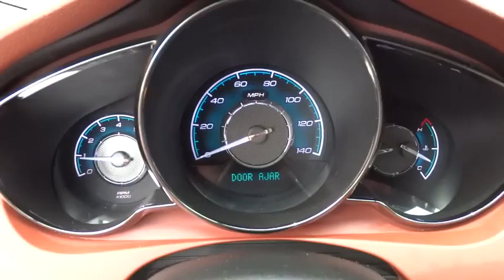2008 Chevrolet Malibu Corpus Christi, Portland, Alice, Kingsville, Victoria, TX 447064A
2008 Chevrolet Malibu LTZ - Stock#: 447064A - VIN#: 1G1ZK57B98F284333

 2118 S Padre Island Dr

You can expect a lot from the 2008 Chevrolet Malibu! It offers the latest in technological innovation and style. This 4 door, 5 passenger sedan provides exceptional value! It includes power seats, an automatic dimming rear-view mirror, an outside temperature display, and cruise control. Smooth gearshifts are achieved thanks to the efficient 4 cylinder engine, and for added security, dynamic Stability Control supplements the drivetrain. We have the vehicle you've been searching for at a price you can afford. Please don't hesitate to give us a call.